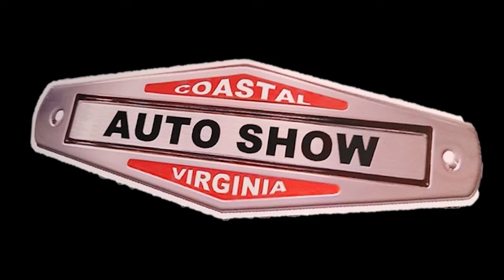2010 Camaro Blown Pro Street Driver Interview at CVAS Dreamgoatinc Hot Rod and Muscle Car 4K Video